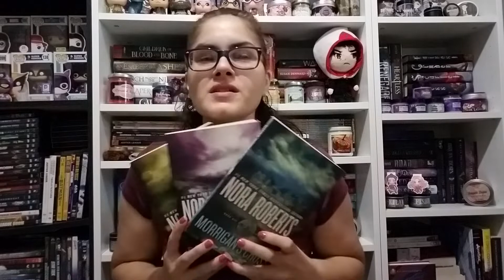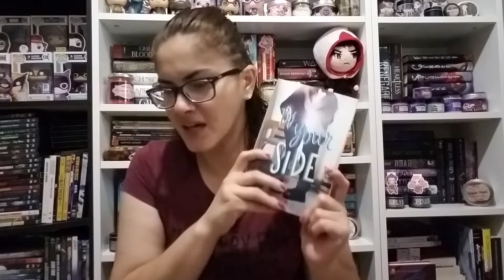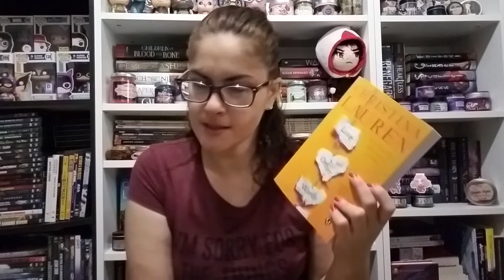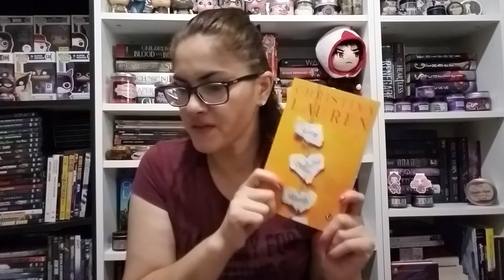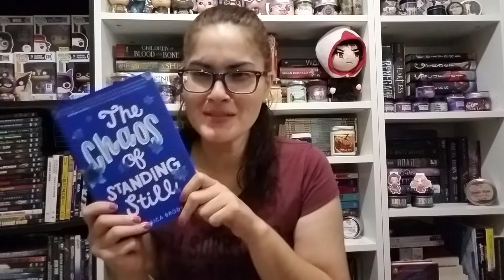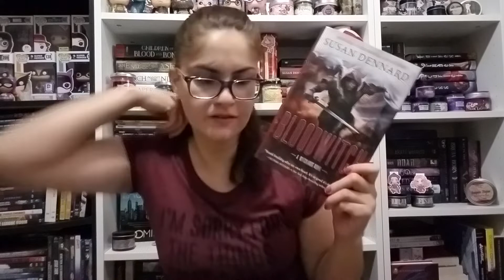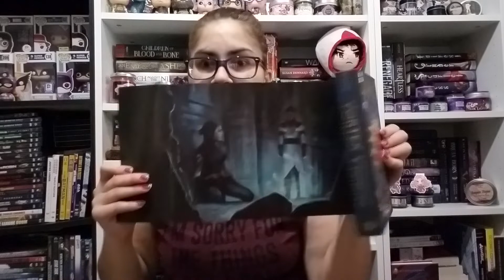Collective Book Haul #2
Hey book dragons!

Bloodwitch: (Truthwitch is the first)

Hey! My name is Xiomy an avid reader from the island of Puerto Rico. I live in the south side of Puerto Rico and yes I am fluent in Spanish!  My passion for reading drove me to start my Youtube channel, plus I wanted to fangirl with other book lovers! On my channel you will find a variety of bookish related videos such as book reviews, wrap ups, reading vlogs, book hauls, and any other creative idea that sparks.  So with a 'No mourners, No funerals' motto we can go on any heist and scheme up a plan to chitchat about books or comics!